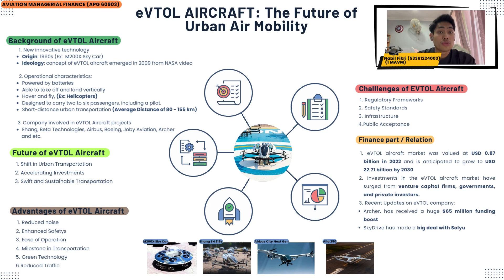E-VTOL AIRCRAFT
Nabil